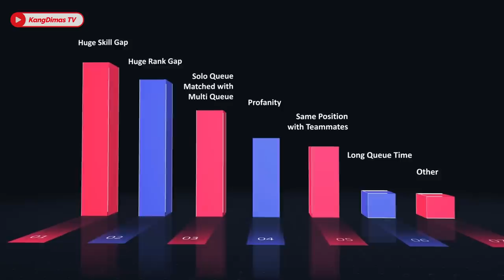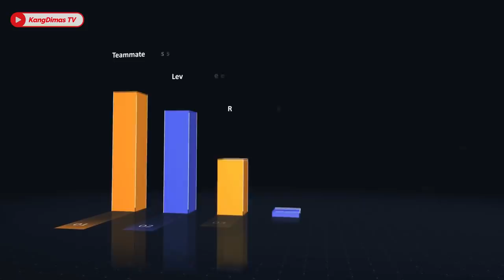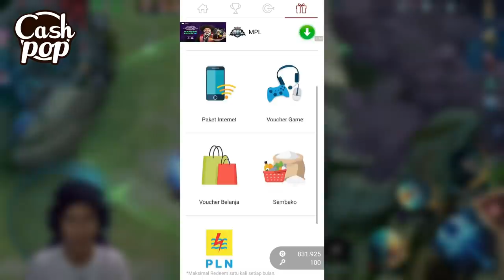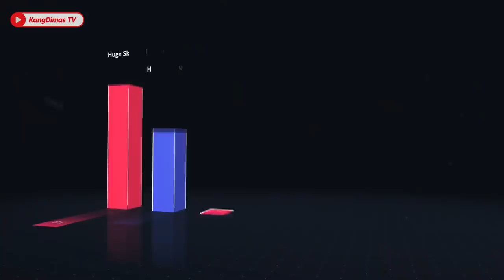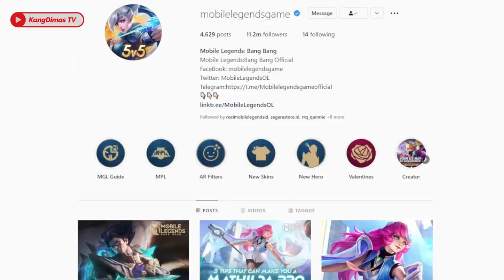KENAPA KITA LOSESTREAK !? INI TIPS ANTI LOSESTREAK | Mobile Legends Season 23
Apasih penyebab kita Losestreak, & Bagaimana Cara Mengatasinya ? Tonton video ini sampai selesai bosku !

Tapi kita gak sepenuhnya menyalahkan pihak developer, penyebab kalian losestreak juga bisa dari tim atau diri kalian sendiri. Bisa tim kalian yang terlalu noob atau tim musuh terlalu jago. Sebenernya ada alasan khusus kenapa moonton menciptakan losestreak, dan gimana sih cara menghindari losestreak di mode ranked?